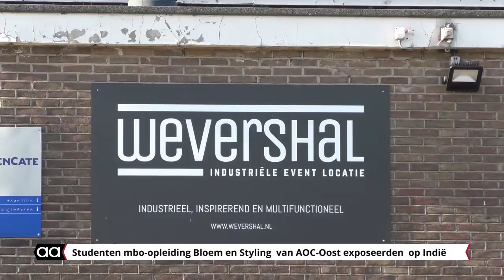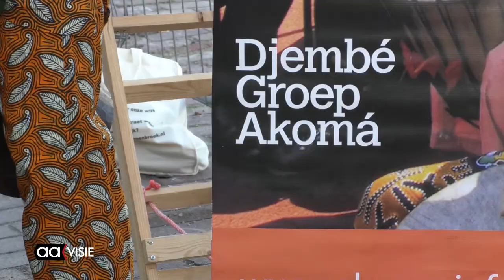Studenten Bloem & Styling showen hun talenten